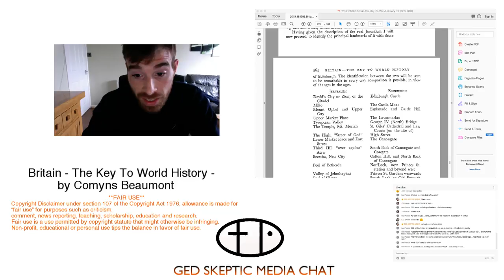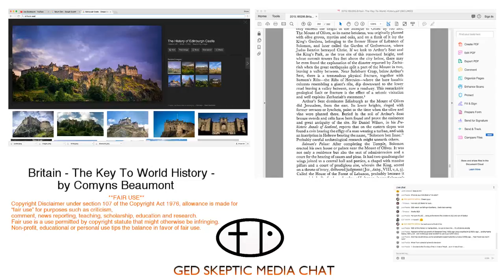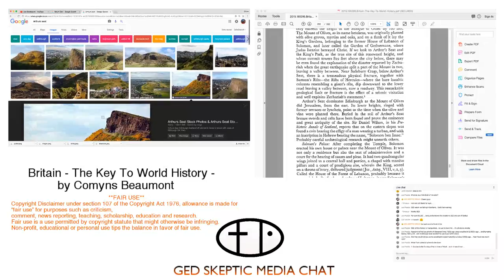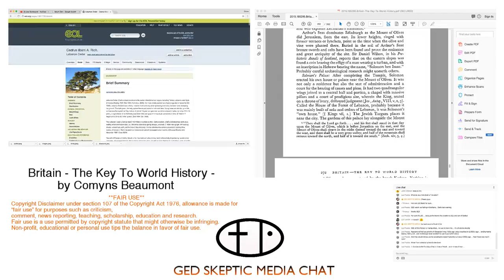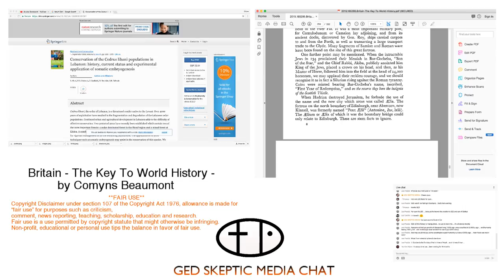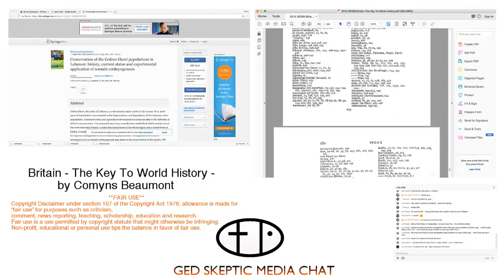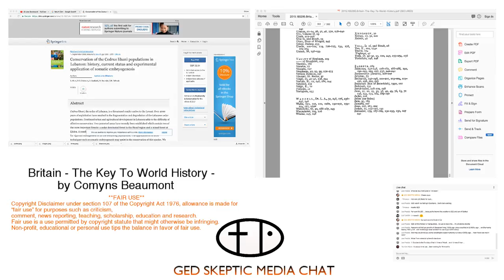Edinburgh/Jerusalem? - Britain - The Key To World History - by Comyns Beaumont - Part 12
William Comyns Beaumont, also known as Comyns Beaumont, (1873–1956)was a British journalist, author, and lecturer. Beaumont was a staff writer for the Daily Mail and eventually became editor of the Bystander in 1903 and then The Graphic in 1932.
Beaumont's astronomical speculations were later mirrored by Immanuel Velikovsky's works.

All welcome. Just keep it respectable, no militant hate speech, or inciting violence.
No Spanners, No adverts. 18+